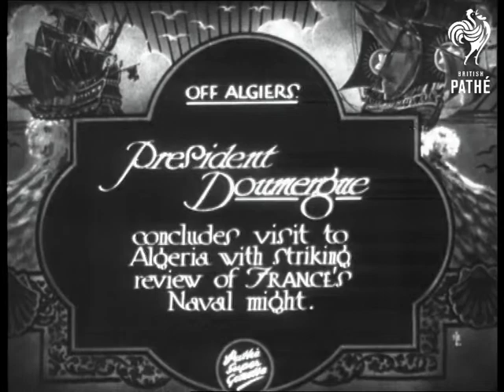President Doumergue Aka President Doumergou (1930)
DOUMERGUE, GASTON MR. - FRENCH PRESIDENT

Item title reads - President Doumergue concludes visit to Algeria with striking review of France's naval might. Off Algiers, North Africa.

Various shots of battleships.  M/S of President Doumergue watching, various shots of other ships.  M/S as he stands and holds his top hat in the air.  Various shots of the naval ships passing by.
 FILM ID:830.12